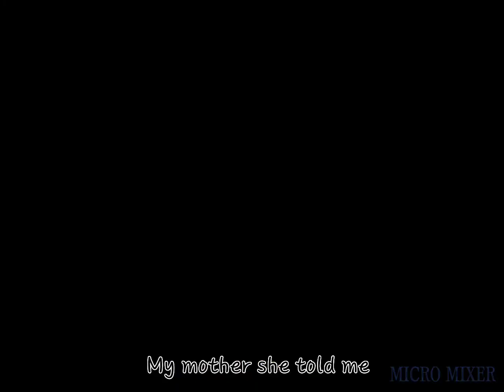Twisted - Genshin impact Scaramouche edit